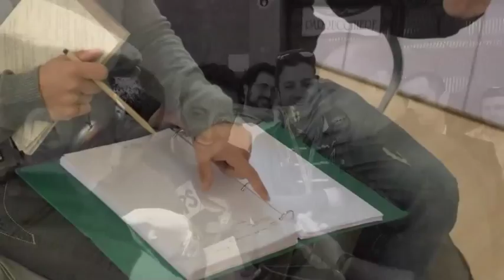Sul Set Di ALTA INFEDELTA'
Foto scattate sul set di ALTA INFEDELTA'
Film scritto, diretto ed interpretato da CLAUDIO INSEGNO.
ALTA INFEDELTA' con PINO INSEGNO, CLAUDIO INSEGNO, JUSTINE MATTERA, MARCO MESSERI, BIAGIO IZZO, MAURIZIO CASAGRANDE, MARTA ALTINIER, SABRINA PELLEGRINO e con l'amichevole partecipazione di SANDRA MILO, EVA ROBIN'S, RICCARDO SARDONE', SARA TOMMASI, PEPPE IODICE, MICHELE LA GINESTRA, CARLO RAGONE, FEDERICO PERROTTA, TERESA DEL VECCHIIO, GIORGIO CAROSI,GIULIO PANGI, PAOLO BONANNI.
La DUE P.T. PRODUZIONE presenta
ALTA INFEDELTA'
Soggetto e Sceneggiatura di CLAUDIO INSEGNO e PINO INSEGNO
Aiuto Regia GIOVANNI VANNINI
Fonico Presa Diretta MASSIMO CASSERIANI
Scenografie di ALESSANDRO ROSA
Costumi GRAZIELLA PERA
Musiche di JACOPO FIASTRI
Montaggio GIANFRANCO AMICUCCI
Direttore della Fotografia UGO MENEGATTI
Direttore di Produzione ROBERTO GILIBERTO
Produtore Esecutivo ANGELO FREZZA
AL CINEMA DAL 26 FEBBRAIO 2010

La canzone "SUNDAY AFTERNOON" è di JACOPO FIASTRI, parole di CARLO PAVAN